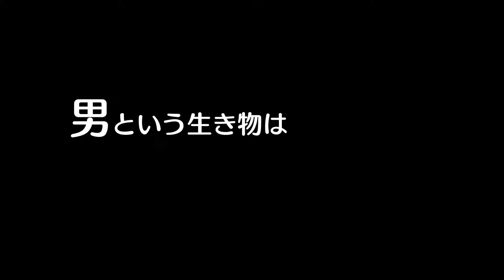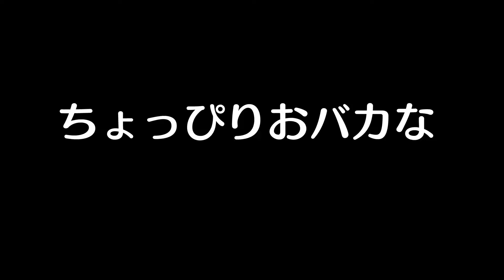舞台「初夏のおもいで」劇団オモテナシ旗揚げ公演動画：男という生き物は本当にバカである。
あらすじ
男という生き物は本当にバカである。

 主人公・早井元（はやいはじめ）、２９歳は童貞歴２９年。
そんな彼の今の彼女はフィギア。妄想に妄想を重ねる上書き人生だったが、彼には大きな夢がある！
 周囲にバカにされつつ、応援されつつ、様々な試みをするはじめ。
はじめは、夢を叶えることができるのか？夢とはなにか？
すべてを注いだ甘く切なくちょっぴりおバカな初夏の物語。

出演
深澤恒太 / 北野翔太 / 有馬綾香 / はら みか / 町田恵理子 / 浜田拓斗 / 前野千尋 / 自見弘毅 / Sie / 夏鈴 / 田中紗季 / 飯山真衣 / 神田寛太 / 山下華蓮 / 小田切正代 / 甲斐千遥 / 吉田菜々 / 稲波聖大 / 明立茉奈実

[劇団オモテナシ]
山下正揮 / 坪井未来 / 神木彩良 / 大月彩